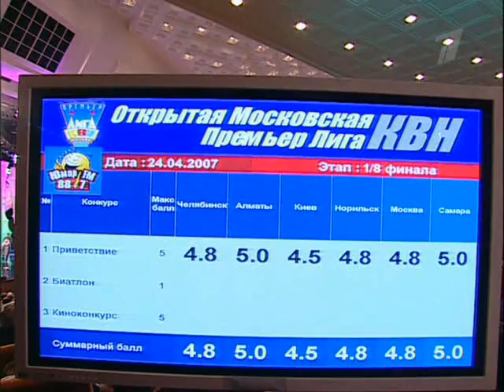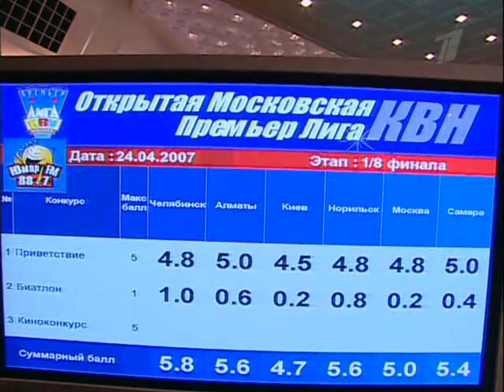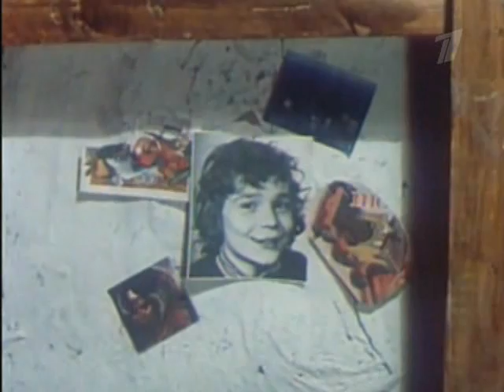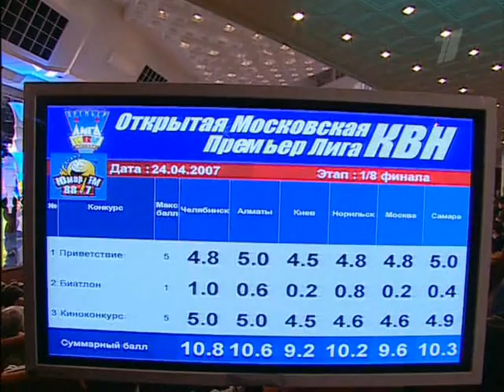КВН 2007 Премьер-лига Третья 1/8 (ИГРА ЦЕЛИКОМ)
kvn КВН 2007 Премьер-лига Третья 1/8 (ИГРА ЦЕЛИКОМ)